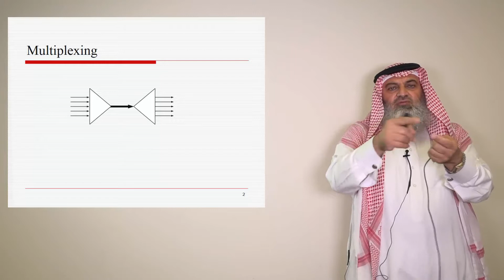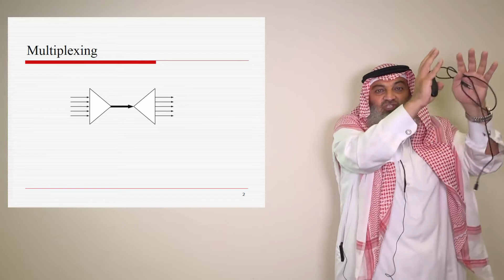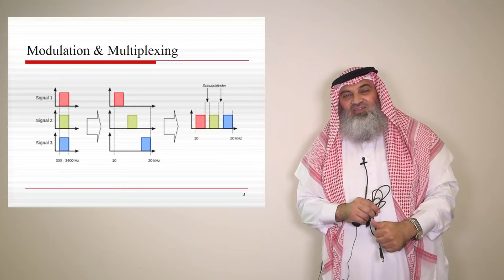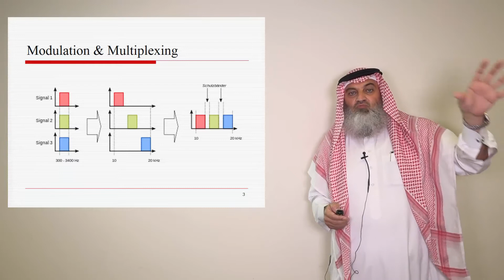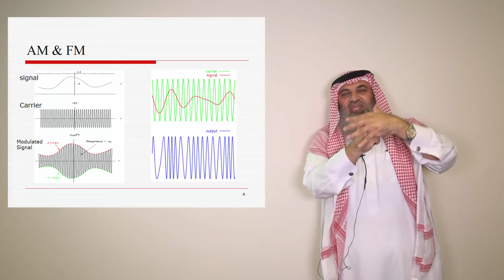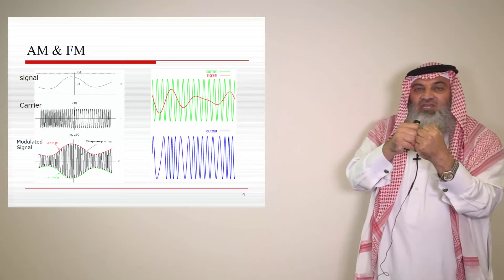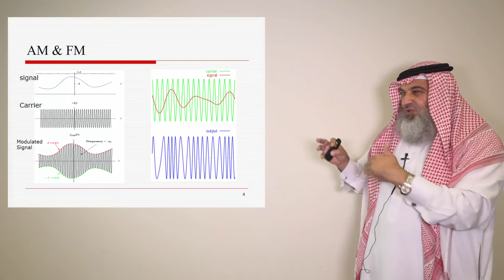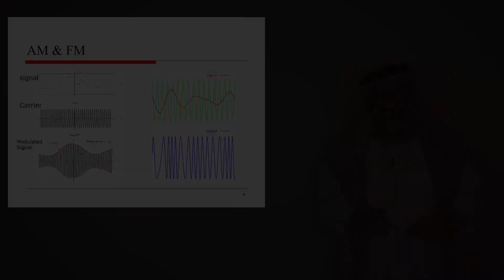Part.2 | Communication Systems II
KFUPM | EE206

Introduction to Electrical Systems and Computations
Module II: Areas of EE
Part.2
Communication Systems
Dr. Maan Kousa